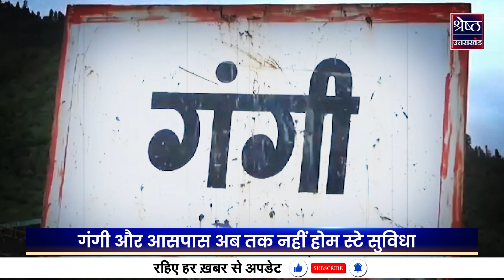Uttarakhand का आखिरी गांव Gangi, कुदरत का वरदान है यहां की खूबसूरती | Last Indian Village | Garhwal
गढ़वाल क्षेत्र में अपनी एक अलग पहचान रखता...घुत्तु पिंसवाड़ और भारत तिब्बत सीमा पर बसा गंगी गांव...टिहरी जिलामुख्यालय से करीब 120 किमी की दूरी पर बसा गंगी गांव कुदरत के खजानों से भरपूर है...करीब 150 परिवार की आबादी वाले इस गांव में रोम रोम को सुकुन और उर्जा से ओत प्रोत करने वाली ये वादियां...अपने आप में अनोखा है ये गंगी गांव. कहा जाता है कि गंगी के निवासी कई पीढ़ियों से एलोपैथिक दवाओं का सहारा नहीं लेते...इसकी बड़ी वजह है यहां मिलने वाली दुनिया की सबसे दुर्लभ जड़ी बूटियां...जो संसार के किसी और कोने में नहीं मिलती...पर्यटन की दृष्टि से भी ये क्षेत्र अनोखा है, जहां की प्राकृतिक सुंदरता लोगों को अपन दीवाना बना लेती है

Gangi, the last village of Uttarakhand, the beauty here is a gift of nature. Last Indian Village | Garhwal
It has a distinct identity of its own in the Garhwal region...Gangi village situated on the Ghuttu Pinswad and Indo-Tibet border...Gangi village, situated at a distance of about 120 km from Tehri district headquarters, is full of nature's treasures...Population of about 150 families. In this village, these valleys fill every room with peace and energy… This Gangi village is unique in itself… It is said that the residents of Gangi do not take the help of allopathic medicines for many generations. The main reason for this is the world's rarest herbs found here... which are not found in any other corner of the world... This area is also unique from the tourism point of view, where the natural beauty makes people crazy.